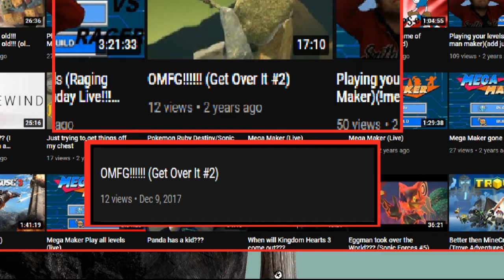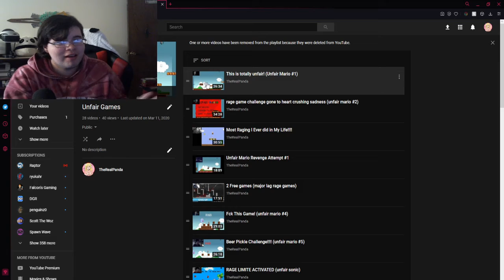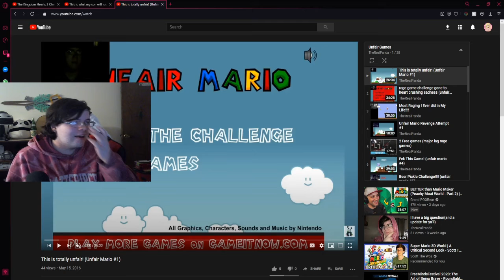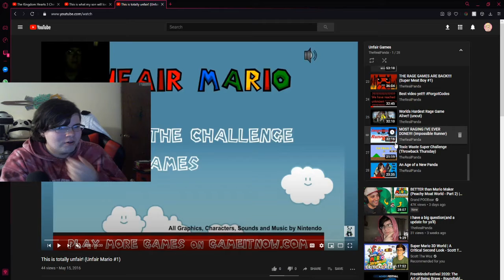I Need to Get Over It (Getting Over It)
Instagram (this is where i might do some real life streams and posts)